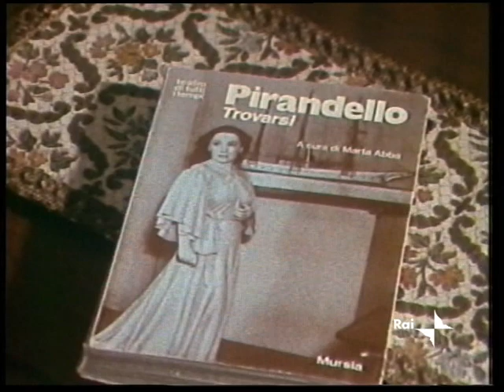L'attrice Marta Abba parla dell'opera "Trovarsi" scritta da Pirandello per lei nel 1932